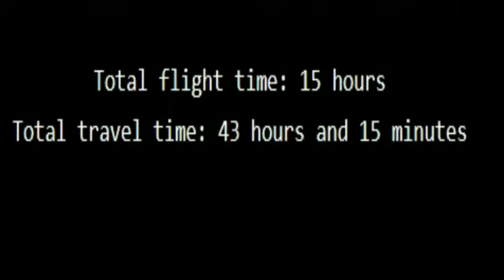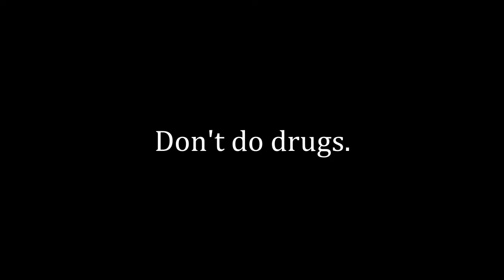My journey to the USA - Part 5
It's time to actually cross the ocean to get to Corvallis! Hop on board and join me on this trip of cringy memories.
Americans, unless you are 100% Native American, you are an immigrant. It is and will always be one of your country's most beautiful strength. If you or someone you know are experiencing discriminatory attitudes, you are allowed to reach out for help. For every person trying to bring you down, there are hundreds of us willing to fight for you.
That being said, I hope you enjoyed the video.

And if you are still reading this, congrats, you are better than a claustrophobia pills.